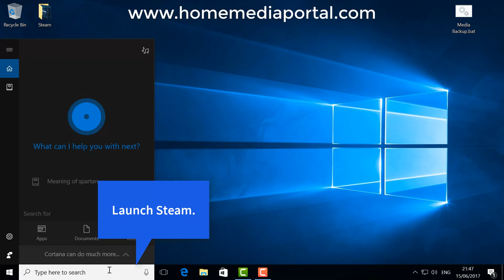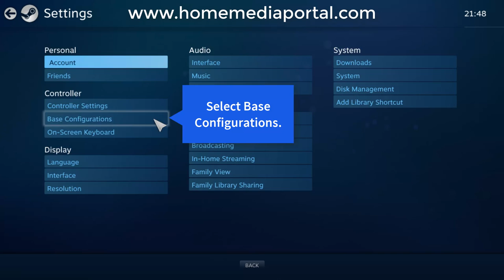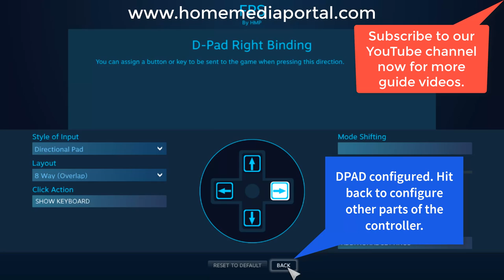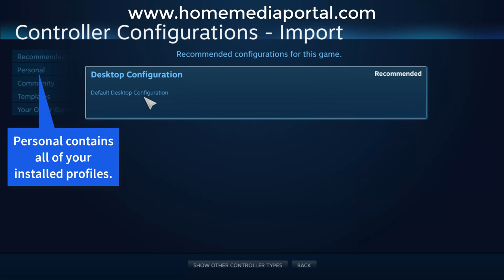Steam Controller Configuration - Create Steam Profiles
In this video I will talk you through the Steam Controller configuration. This full Steam Controller setup guide will show you how to create simple Steam Controller profiles for your games. Full Steam Controller configuration written instructions can found at the following The link will talk you through step-by-step how to set you Steam Controller mappings and look at the many options available to the device.

This guide video focuses on the Desktop configuration of your Steam Controller profiles. We take a single PC game and setup the Steam Controller mappings to suite it. We review all of the options for the different button types on the device and how to map them to a keyboard button press. Once complete we show you how to save your new Steam Controller configuration to a new profile. You can then apply it whenever you wish to use that type of game. Steam Controller profiles are extremely easy to switch between.

In this Steam Controller Setup guide we also look at the community pages built into Steam. We will show you how to download other Steam Controller profiles created by other users within the Steam community. Here you should be able to find Steam Controller mappings for just about any PC game or system emulator.

Feel free to use this Steam Controller setup guide in its entirety on your own sites. Visit Home Media Portal now for additional Kodi gaming tips and tricks.